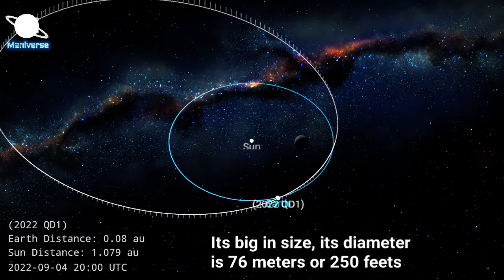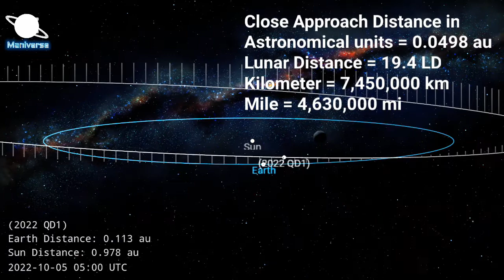2022 QD1 Asteroid Live Trajectory | Close Approach on 16 September 2022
The massive space rock, asteroid 2022 QD1, is 240 feet wide and is known to have the capability to destroy a city. NASA has said that the asteroid will make its closest approach to Earth on tomorrow and will be travelling at a speed of 30,000 kilometers per second.